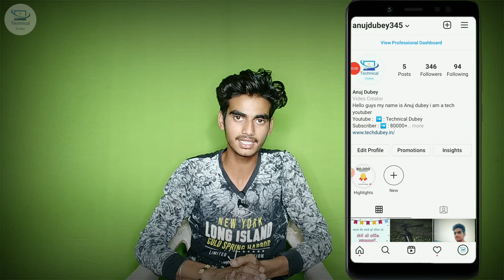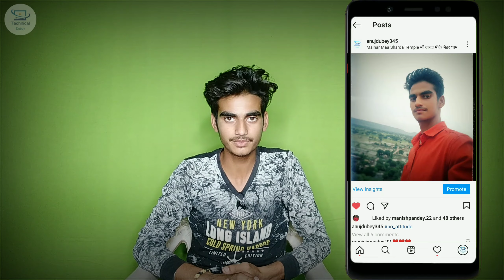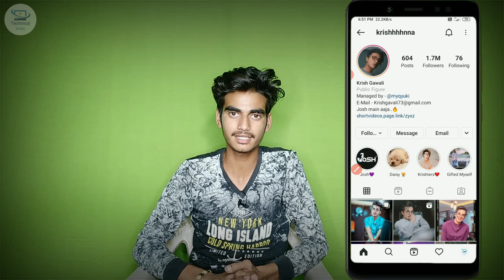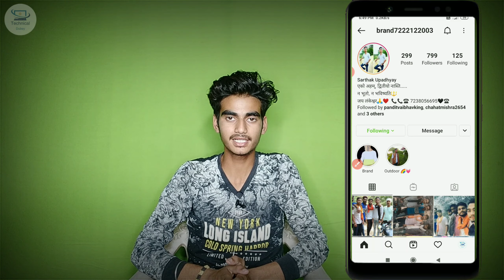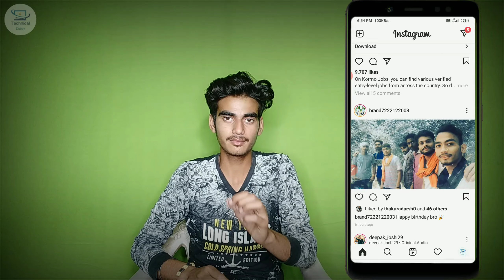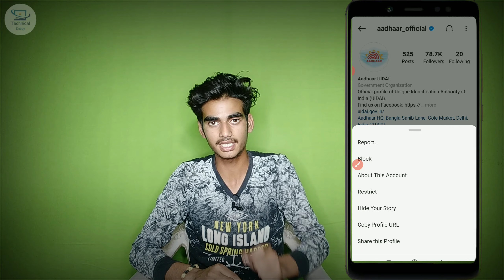Instagram 5 HACKS & TRICKS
☑️Hello guys aaj ki is video me baat karne wala hu instagram ke 5 bahut hi tagdi waali hidden features ke baare me

☑️Equipment I use :

my mic
My tripod